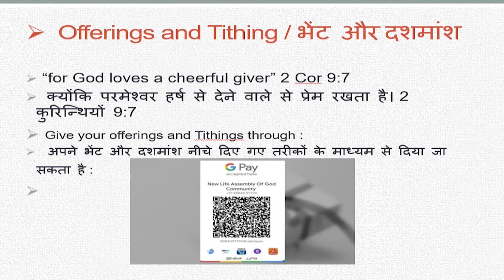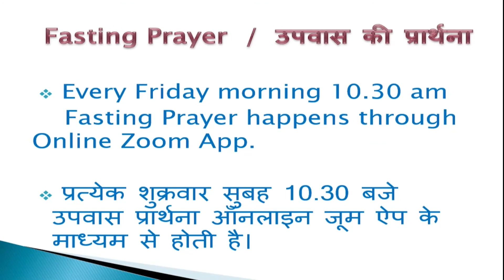Church Online NLAGC HINDI SERVICE | 25 Apr 2021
We are excited to be gathering from our homes to worship, pray, receive God's word. Expect a miracle today!